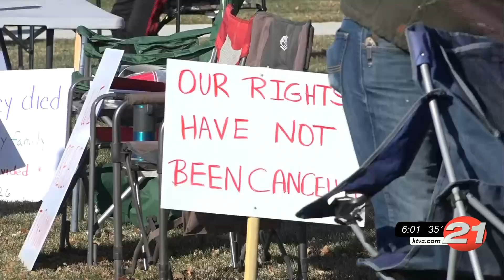Central Oregon Freeze protests